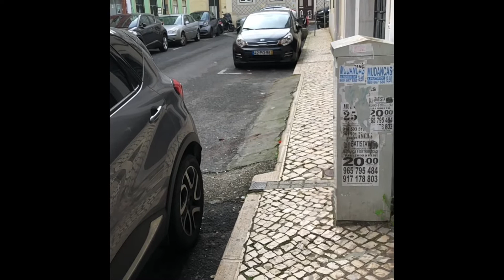Fun with bubbles 🧼| ফু.......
Welcome to Ozair’s Vlog. Mohammed Ozair Sharif is here, a simple guy from Bangladesh but currently living in Portugal. I will bring my life style videos and other informative videos too including Beauty of Portugal, Culture and history of Portugal.
So, please SUBSCRIBE to my channel and press the bell button and write me down in comment below about my channel and what's new you want to see in my videos.

Thanks for staying with Ozair’s Vlogs.